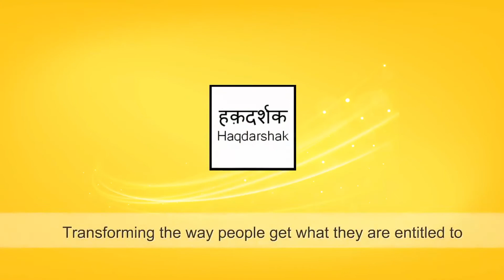What is KC Mahindra Scholarship?